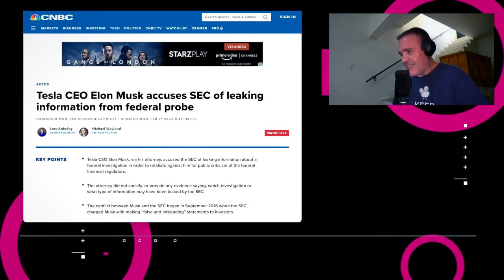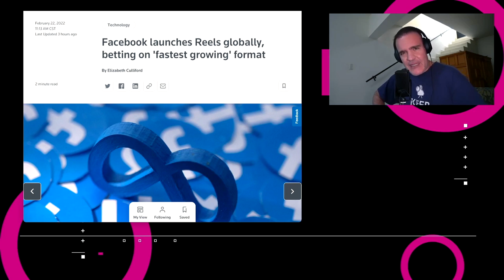Demandan a OpenSea por un NFT robado - NTX 65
OpenSea enfrenta una demanda de $1 millón de dólares por un NFT de Bored Apes robado, ya que un antiguo propietario de uno de estos Monos Aburridos afirma que la compañía sabía sobre un error en su sistema y se negó a detener transacciones para solucionarlo.

El CEO de Tesla, Elon Musk, acusó a la Comisión de Bolsa y Valores de los Estados Unidos de filtrar información sobre una investigación federal hecha a modo de represalia por las críticas públicas a los reguladores federales.

Faceboook anunció nuevas herramientas para monetización de contenido, disponibles para los creadores que publican su contenido en Facebook Reels, que es la plataforma de videos verticales similares a TikTok y que ahora está disponible a nivel mundial.

El episodio de Churros y Palomitas en donde hablo de Libertad de Expresión lo puedes ver